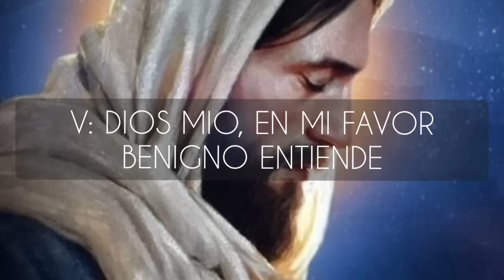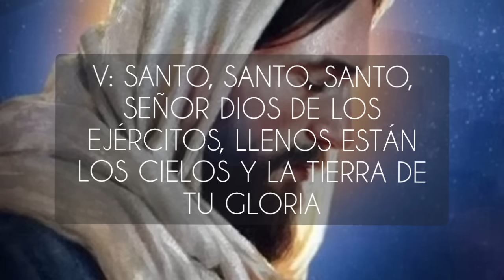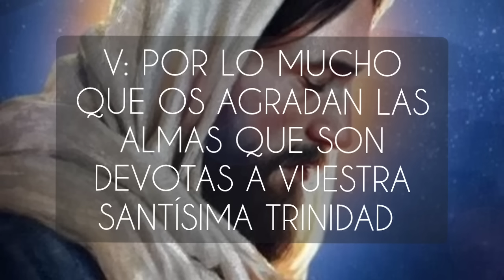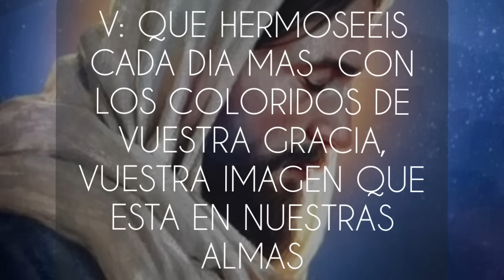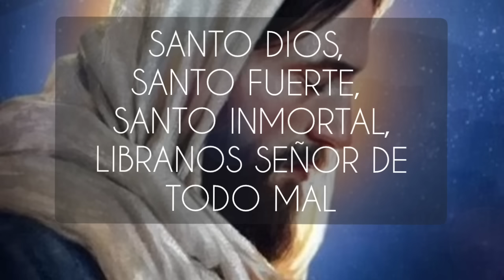TRISAGIO. Oración PODEROSA PARA APLACAR TERREMOTOS Y CALAMIDADES. Grandes promesas a sus devotos!!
Esta oración del TRISAGIO DE ISAIAS, es una oración inspirada por la misma SANTÍSIMA TRINIDAD.
ISAIAS 6,1-8
Su origen data en tiempos del PROFETA ISAIAS (ANTIGUO TESTAMENTO), os la he grabado para que la podais llevar conmigo.
EN EL MINUTO 16.26 empieza la descripción del origen de esta oración del TRISAGIO DE ISAIAS con sus promesas, os adelanto algún dato:
♡ EL SEÑOR PROTEGE LOS PUEBLOS Y CIUDADES DONDE HAYA TAN SOLO 1 DEVOTO DE LA SANTÍSIMA TRINIDAD Y RECE A SU TRINIDAD AUGUSTA ESTA ORACION y para terremotos y calamidades.
♡ Muchos Santos, como el PADRE PIO DE PIETRELCINA recomendaba muchisimo esta oración y la rezaba a diario.
♡ Tiene INDULGENCIA PLENARIA entre otras promesas.
♡ LOS DEMONIOS HUYEN DE QUIENES SON DEVOTOS A ESTA ORACION.

📍TE NECESITO PARA QUE PUEDA SEGUIR SUBIENDO VIDEOS!
NECESITO VUESTRA AYUDA,  por favor UNIROS  a mi canal aqui como miembro "FELIZ APRENDIZ" (solo son 2,99 eur/ mes) AYUDAME A QUE NO TENGA QUE DEJAR DE SUBIRLOS POR FALTA DE MEDIOS ECONOMICOS, pincha aqui y elige la cuota:
por favor 🙏🥰 APOYA MI TRABAJO CON UN DONATIVO para que pueda seguir subiendo audios: